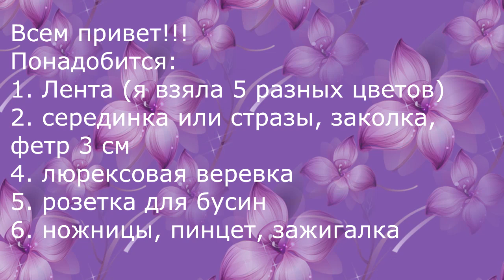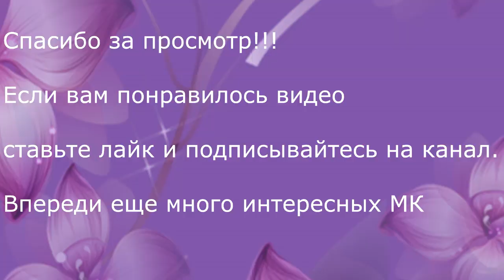Клён Канзаши/Заколки Сидаре/Кленовый лист из лент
Здравствуйте дорогие друзья! Сегодня я предлагаю вашему вниманию тёплые осенние заколочки.
Как сделать желтые цветочки сидаре жми по ссылке и смотри видео.